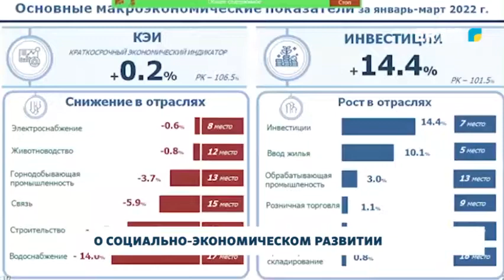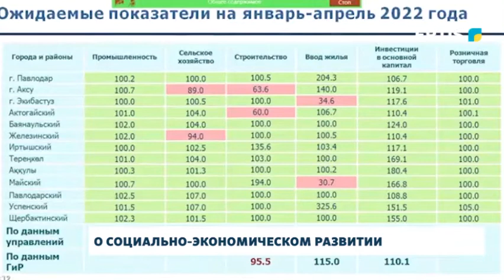О социально-экономическом развитии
Каковы итоги социально-экономического развития региона за первый квартал? Как будут проводить дорожно-ремонтные работы в Прииртышье в этом году? Эти вопросы были в центре внимания на аппаратном совещании в областном акимате.